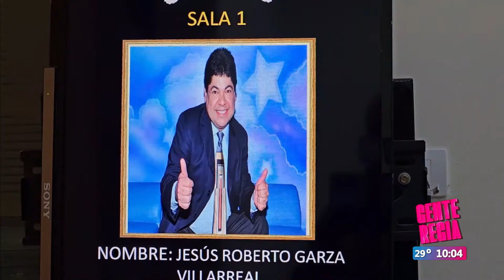Despiden a Jesús Roberto Garza "La Bala" | Gente Regia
Acompañado de sus amigos fue dado el último adiós a Jesús Roberto Garza "La Bala" uno de lo más importantes comediantes de México.